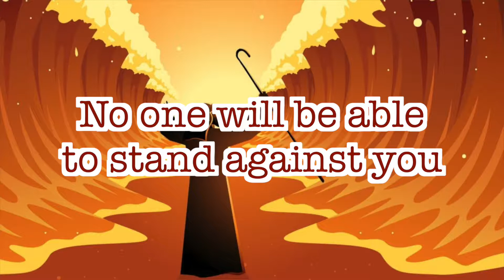CGA||இன்றைய மன்னா||ఈరోజు మంన||PR. P J RUBAIN||20-05-2021||Word For Today||Todays Bible Verse